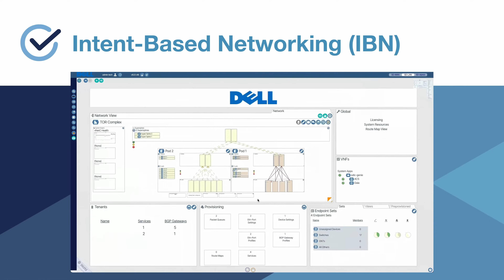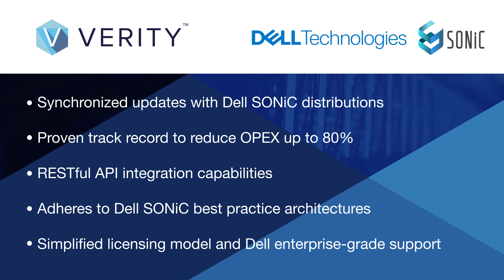Network Orchestration with BeyondEdge Verity + Dell Technologies SONiC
Reinvision your your data center with BeyondEdge Verity and Dell Technologies SONiC network hardware and software.

Verity's intent-base network (IBN) solution allows network operations teams to focus on the "what" and "where" of your network services, not the "how".

Delivering centralized control, end-to-end visibility, and intelligent automation, make the management of your Dell SONiC a breeze with BeyondEdge Verity.